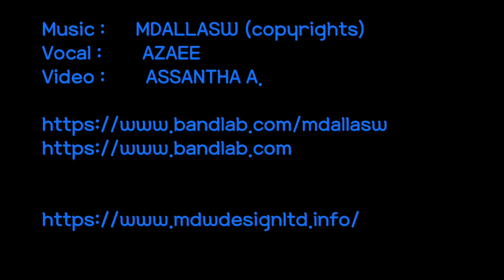Should Be Quiet Azaee /MDALLASW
brilliant ✨ Music by @mdallasw ✨ Which inspired me to write this song during the physical confinement. Never give up what you believe because they offer a shadow of you 💯

Merci 🙏🏽 à MDallas auteur-compositeur , multi-instrumentiste d’avoir créer cette merveilleuse musique .

Vocal & Lyrics : AZAEE
Video: Assantha A.